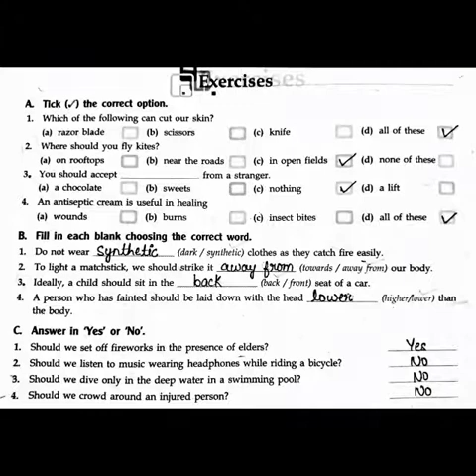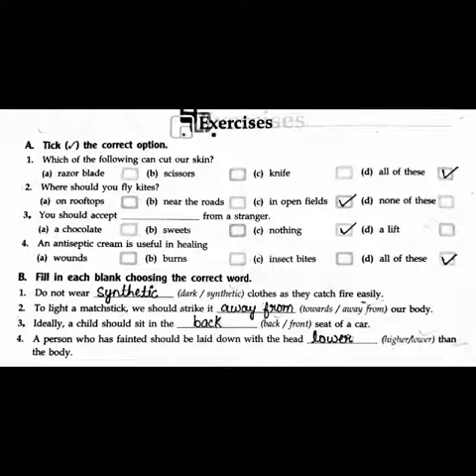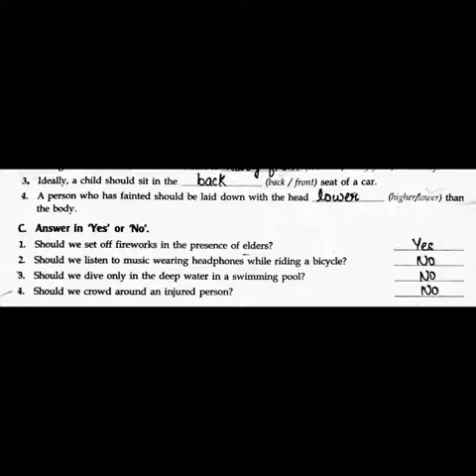Class 4 Science L-8 (exercises and question answers) Part-3